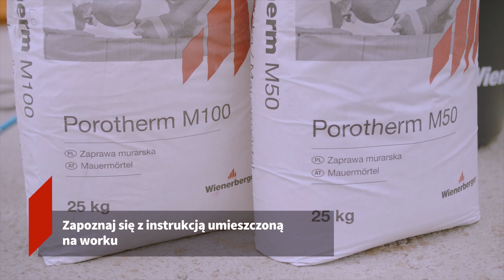Mieszanie i nakładanie tradycyjnych zapraw Porotherm (M50, M100 i TM)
Zaprawy cementowo-wapienne tradycyjne  i lekkie to rozwiązania powszechnie stosowane. Mimo to przy ich zastosowaniu często spotkać się można z prostymi błędami. Obejrzyj krótki film instruktażowy dotyczący zapraw Porotherm M50, Porotherm M100 oraz Porotherm TM aby ich uniknąć.